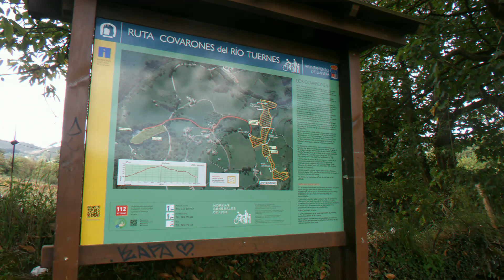Los Covarones del Río Tuernes